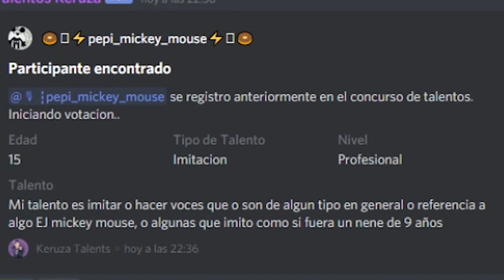SHOW DE TALENTOS EN DISCORD #2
¿De donde sale este contenido? Todo se crea en mis emisiones en directo, generalmente todos los dias me vas a poder ver acá: